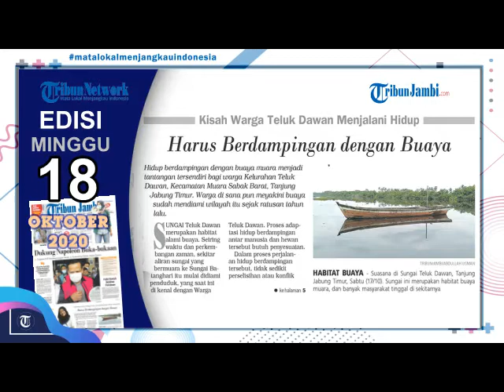Rekam Jejak Napoleon